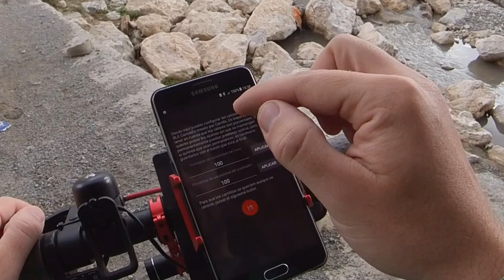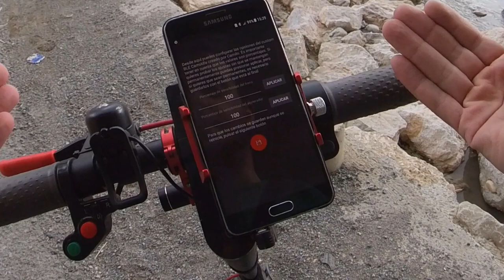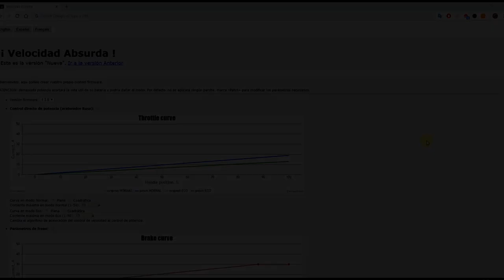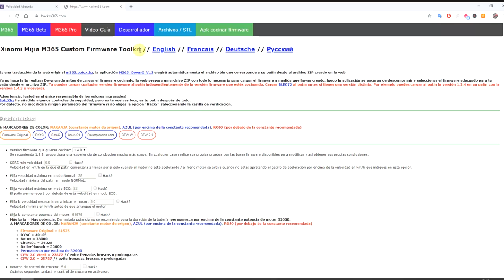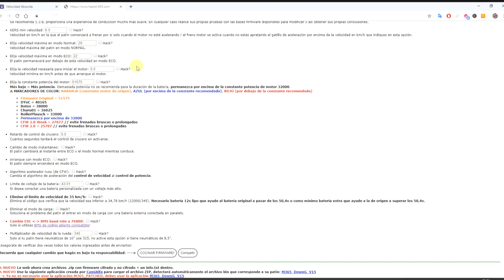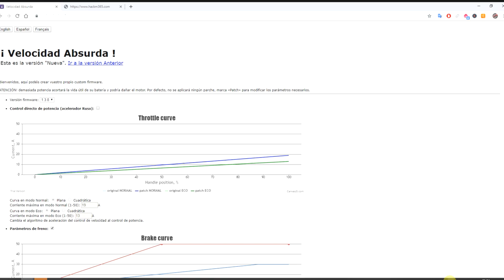TUNING Y MEJORAS M365 🛴➰ FRENO pinza semihidraulica XTECH y configuración de KERS | Parte 3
Hey gente! hoy seguimos con esta miniserie en la que intentamos convertir el patinete eléctrico Xiaomi Mijia M365 en la mejor versión posible de sí mismo. En este tercer capítulo tratamos el tema de los frenos, le colocamos una adaptación de la pinza de freno mixta semihidraulica xTech y un disco de freno mejorado de 120 bastante tocho después de su unboxing, y posteriormente hacemos pruebas de frenado. Luego explico varias formas de configurar el freno motor delantero KERS.

⌚️ Minutos en los que se divide el vídeo:
03:26 - Unboxing
13:00 - Instalación
23:42 - Pruebas
27:16 - Freno delantero
38:55 - Clip extra

BLE Camilo para M365 normal (cuidao si no sabéis lo que hacéis)

👨🏼‍💻 Enlaces relacionados:
00:34 - Creando el mejor M365 posible
01:34 - Todo sobre los frenos del M365
29:00 - Todo sobre el hardware del M365
34:08 - Todo sobre el firmware del M365